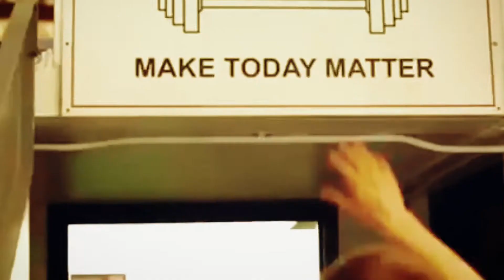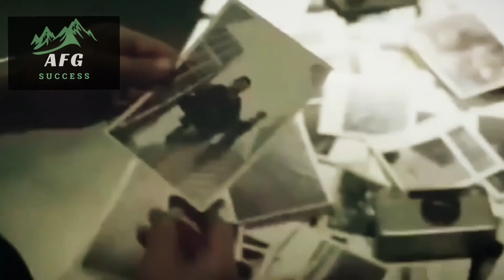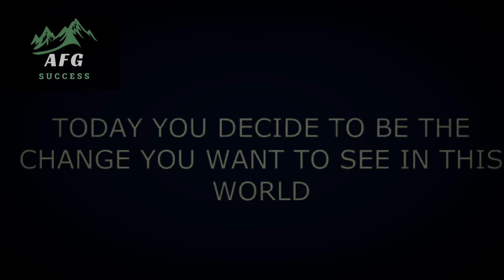I'm Going To Win - Powerful Motivational Speech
Say "I'm going to win!". This is a powerful motivational speech video.

This could be the best motivational speech for 2021. Learn self discipline techniques. You must discipline your thoughts becausediscipline is everything.

If you are a entrepreneur or start up 🚘 in need of professional services at a fare price (Book a Fiverr Pro Gig) click the link below now ⬇️⬇️⬇️

This video is an example of how to make money re uploading videos on Youtube.

💪🏾🦾💪🏻If you have the bravery to step forth and make a positive change in the world by becoming a motivational speaker for success in life or life coach; click the link below ⬇️⬇️⬇️